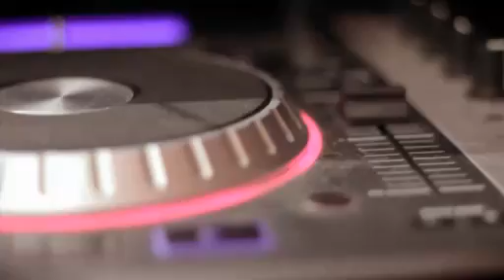DJ Room DOWNBEAT | NAKA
djroom.tv